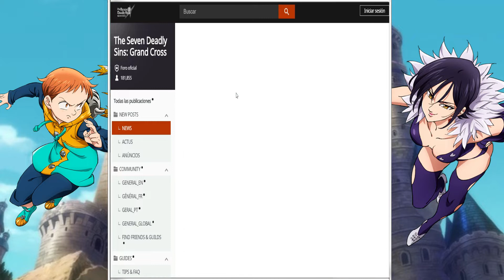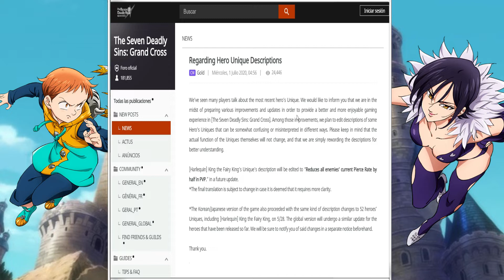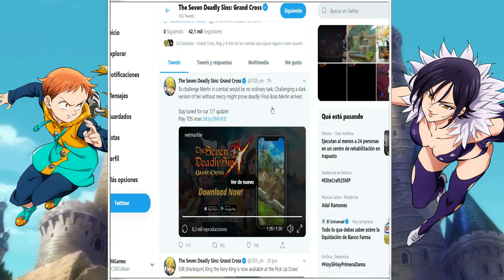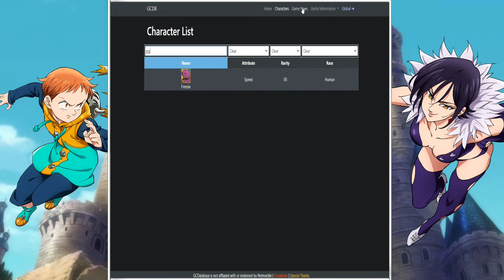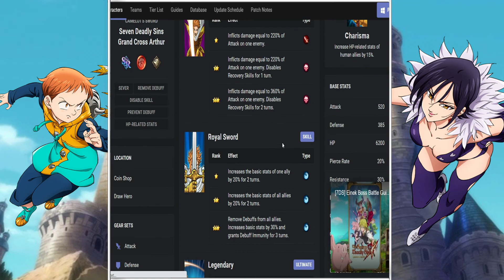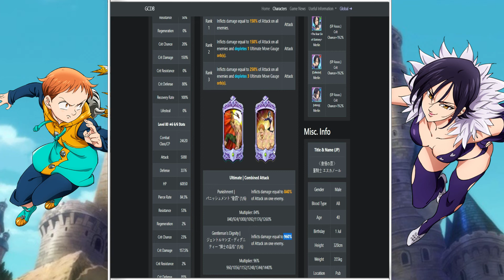¡YA SABEMOS LO QUE VIENE LA PRÓXIMA SEMANA! Noticias Seven Deadly Sins: Grand Cross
Han anunciado todo lo que se vendrá la siguiente semana a la versión global de Seven Deadly Sins: Grand Cross.⬇️⬇️⬇️⬇️⬇️